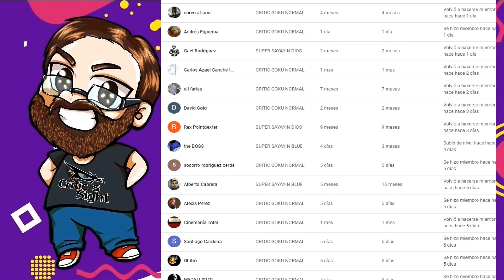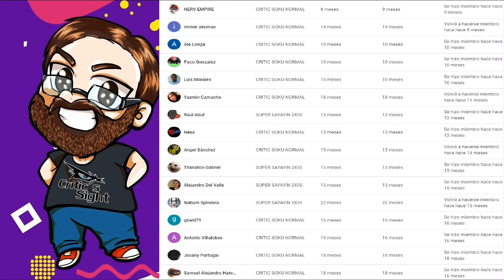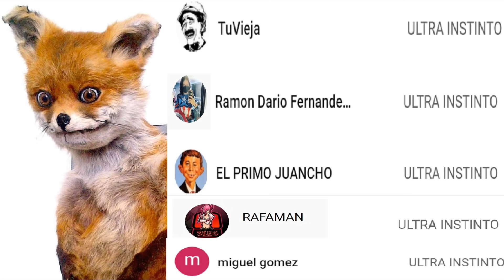EXORCISMO EN EL SÉPTIMO DÍA LA PELÍCULA QUE SALIO MAL RESEÑA RESUMEN THE SEVENTH DAY VADHIR DERBEZ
En este video reviso esta recien estrenada pelicula la cual protagoniza el hijo de Eugenio Derbez es decir Vadhir  Derbez siendo su primer protagonico en Hollywood y no necesariamente una muy buena produccion.